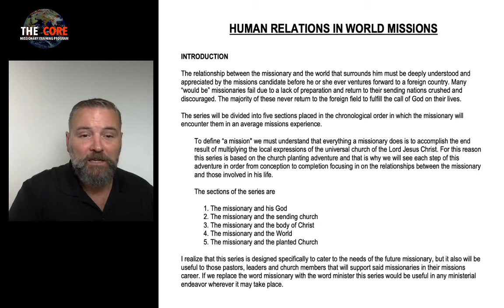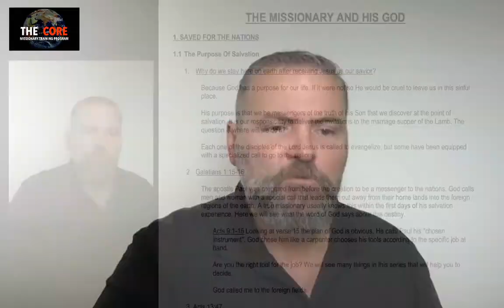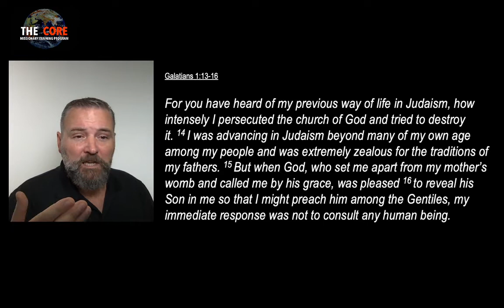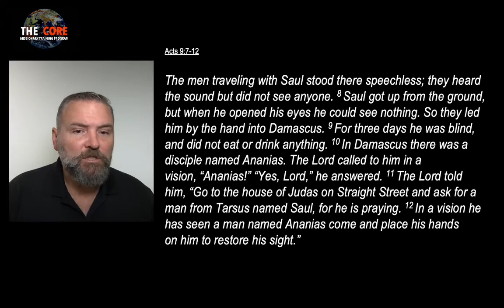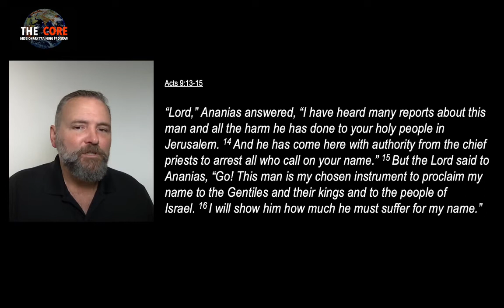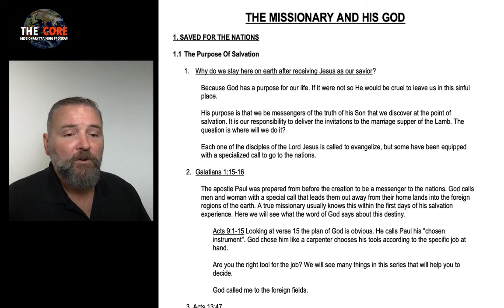THE CORE Human Relations in World Missions pt2 070